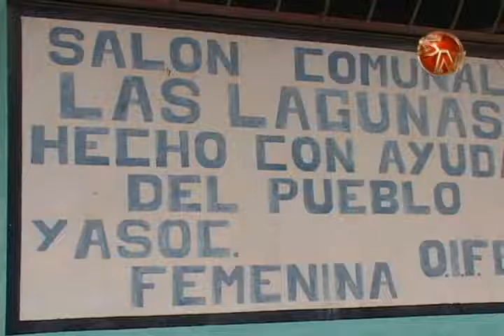Asociación de Las Lagunas recaudará fondos para mejorar caminos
Durante este fin de semana, la comunidad de Las Lagunas en Pérez Zeledón, tendrá sus fiestas cívicas, con el objetivo de recaudar fondos para mejorar los caminos del sector.